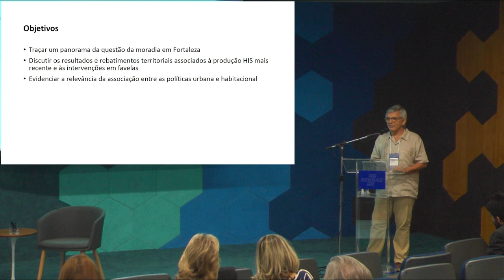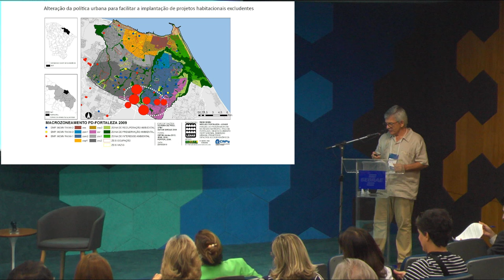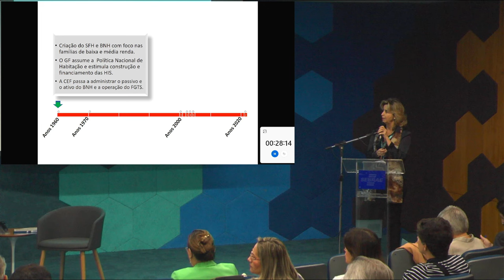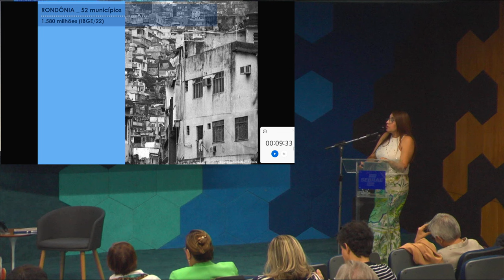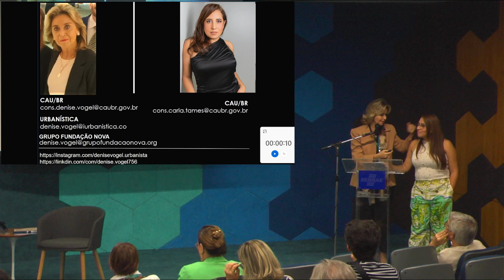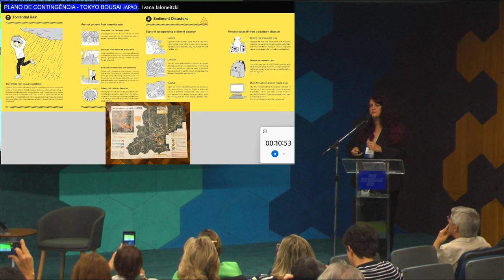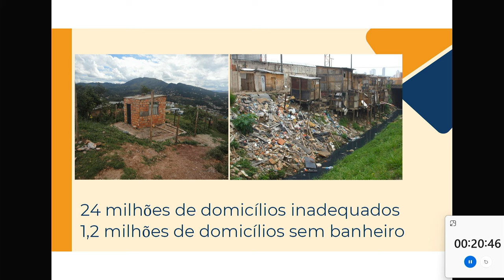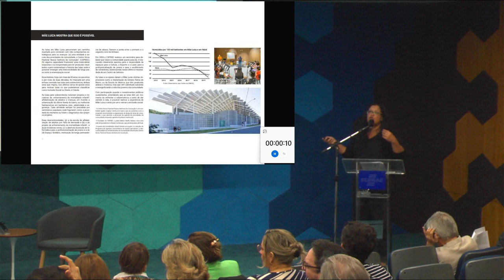Semana da Habitaçâo - 21 de agosto (manhã)